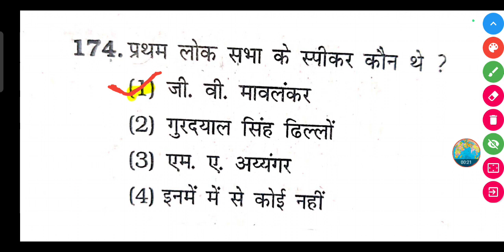प्रथम लोक सभा के स्पीकर कौन थे ?